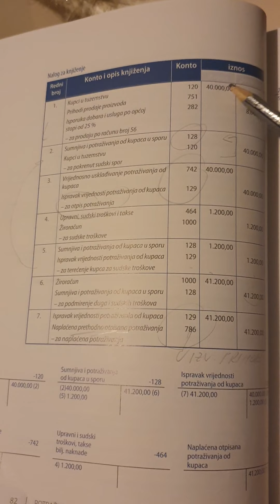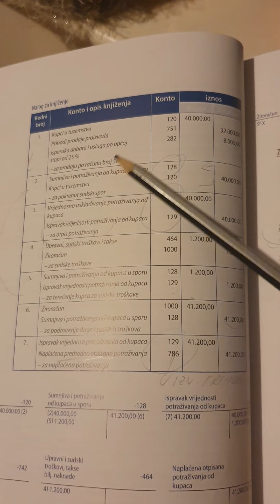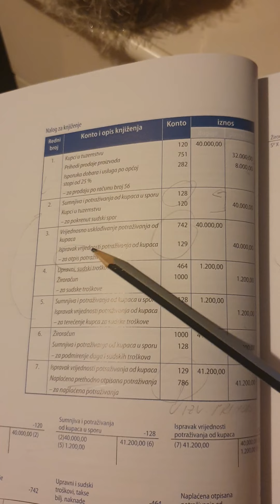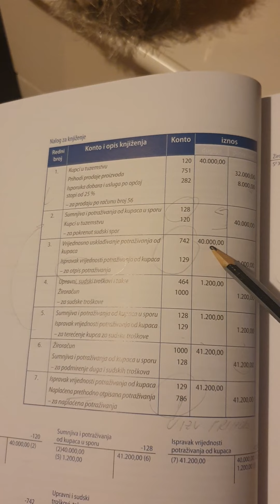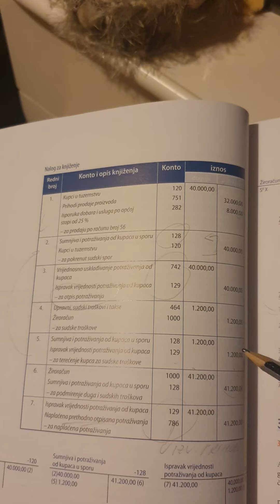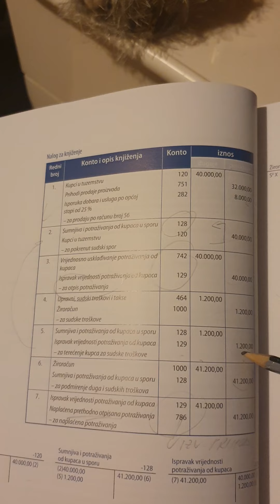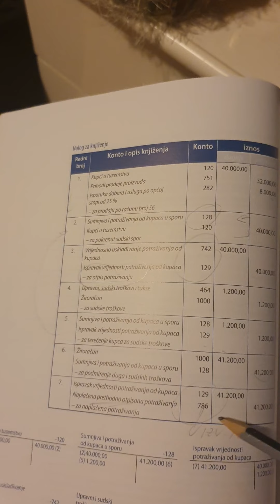Sumnjiva i sporna potraživanja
Potraživanja